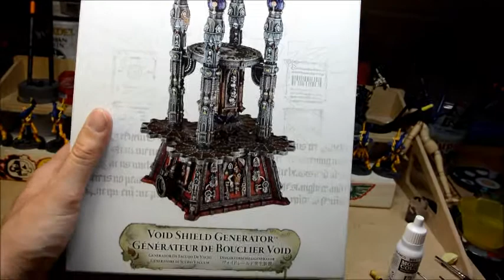Eldar Geisterkrieger Box:Phantomdroiden #4 Schattierung, Highlights und Details bemalen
Im vierten Teil der Phantomdroiden, werden die blauen Teile schattiert, gehighlightet und Details bemalt.

           Submotion Orchestra-All Yours (Cleindl Remix)

Alle Original Warhammer Miniaturen/Zeitschriften in diesem Video sind von Games Workshop!

Games Workshop, Warhammer und Warhammer 40.000 und alle assoziierten Miniaturen, Designs, Zeichen, Namen, Völker, Völker-Insignien/Embleme/Symbole/Logos, Charaktere, Fahrzeuge, Orte, Waffen,
Königreich und teilweise auch in anderen Ländern eingetragen sind. Nutzung ohne Genehmigung.